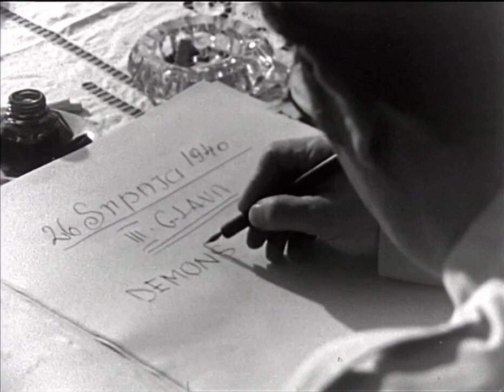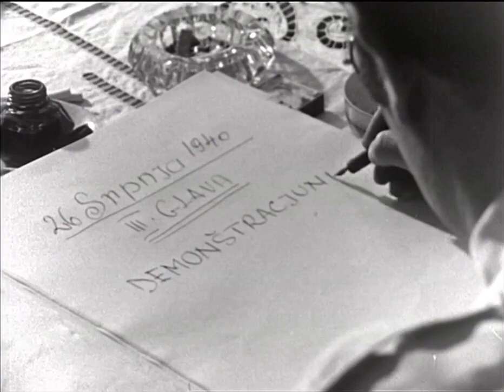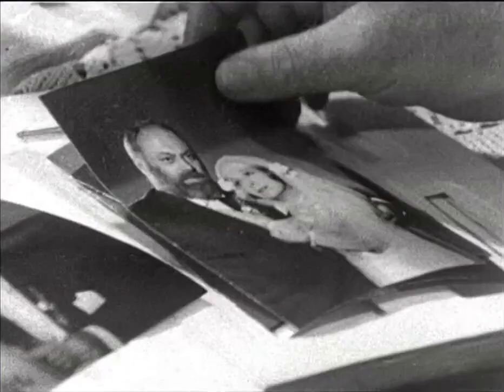Naše malo misto - 3. Epizoda (Prid neveru)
Serija prikazuje život u malom dalmatinskom mjestu polovicom dvadesetog stoljeća kroz prizmu pisanja kronike mjesta koju vodi amaterski kroničar, mjesni poštar (pošćer) Andrija Bombišta, prateći dogodovštine dotura Luigija, njegove Bepine, Roka Prča, Načelnika, Brice, Postolara i drugih. Serija vremenski obuhvaća razdoblje od 4. srpnja 1936. do razdoblja prvih gospodarskih liberalizacija prema zapadu nakon Drugog svjetskog rata te prvi procvat turizma u Dalmaciji šezdesetih godina.

Uloge: Asja Kisić, Mirko Vojković, Karlo Bulić, Boris Dvornik, Miše Martinović, Dino Dvornik